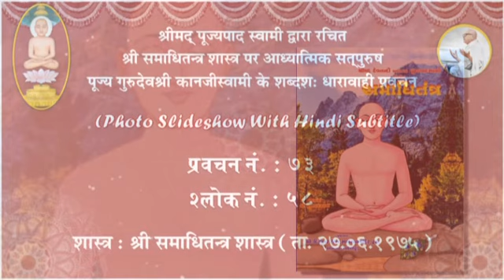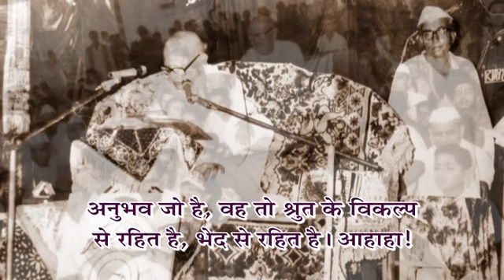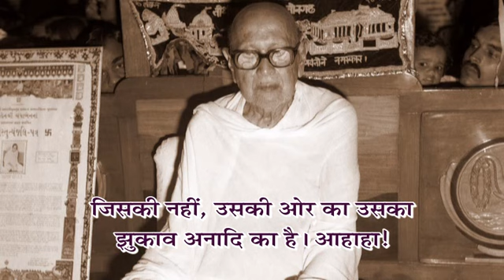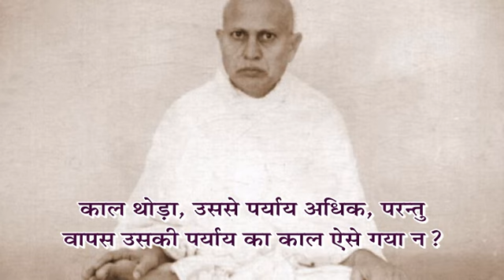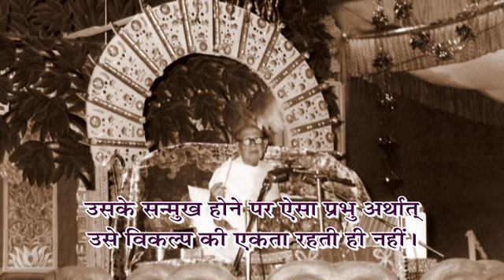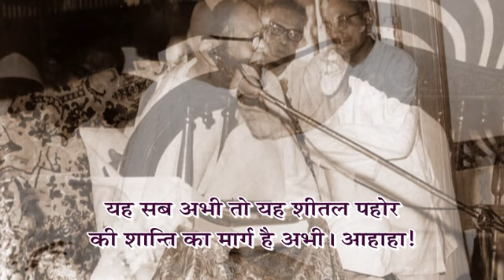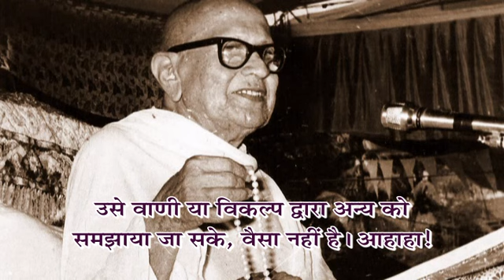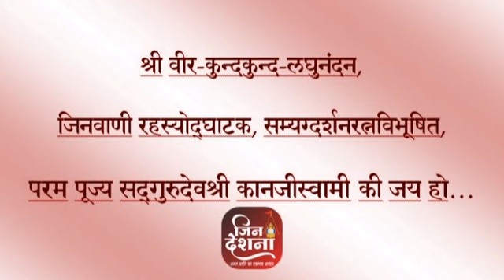Guruvani Sarita - Prav. No. 73 on shree Samadhitantra Shastra, Shlok:58 by Pu.Gurudevshree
Photo SlideShow with Hindi Subtitle. Principles of Jainism, Jain Philosophy & Jain life style preached by Pujya Gurudevshree Kanjiswami. He was a strict follower of Eternal Digamber Jain religion. His preachings shall become the guiding path for every individual craving for the essence of true & meaningful religion for salvation."
जैन धर्म के अनेक विषयों (प्रवचन, भक्ति गीत, जिनमंदिर प्रतिष्ठा, तीर्थ क्षेत्र यात्रा, शास्त्र गाथा पाठ इत्यादि) का लाभ लेने के लिए यूट्यूब चैनल Vitragvani को सब्सक्राइब जरूर करें तथा New Updates के लिए Bell Icon अवश्य दबायें |